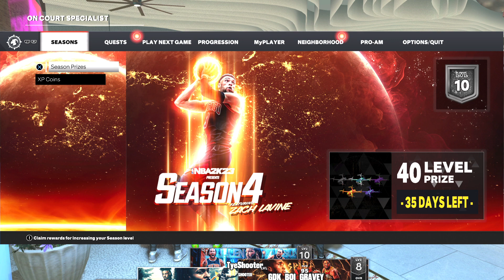NBA 2K23_20230120024954